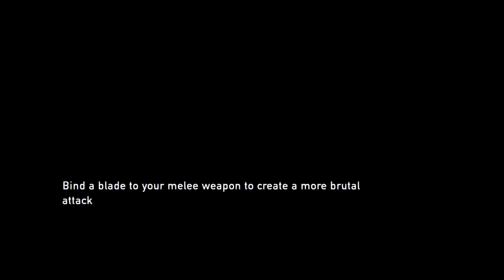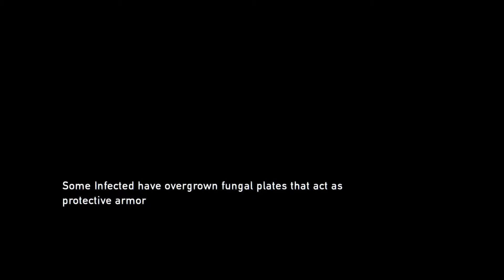The Last of Us (PART 9): "John Lasseter!? NO!!" - Buhdder Chikken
Back at it again with some more Last of Us; this time Kyle manages to beat challenging bosses on...
*cue Iroquois smoke and flute*
...the FIRST TRY???